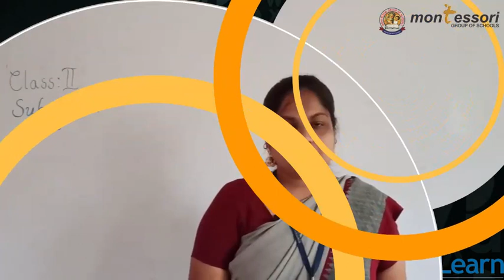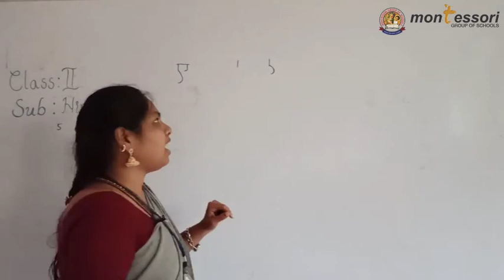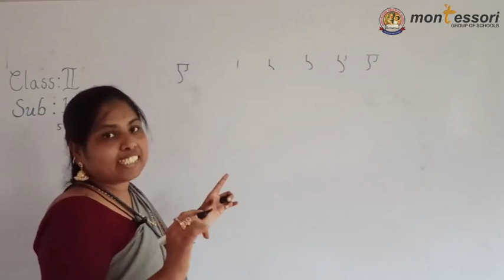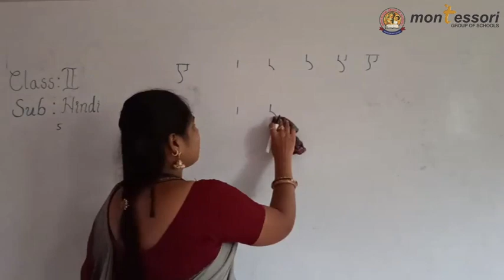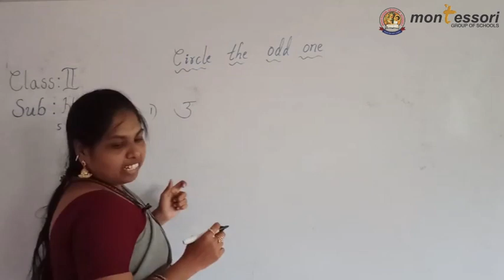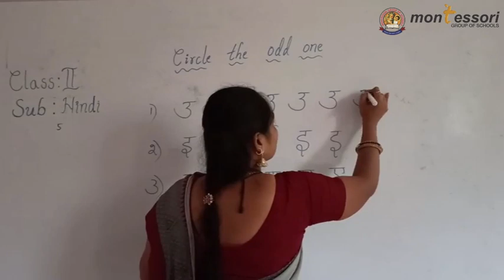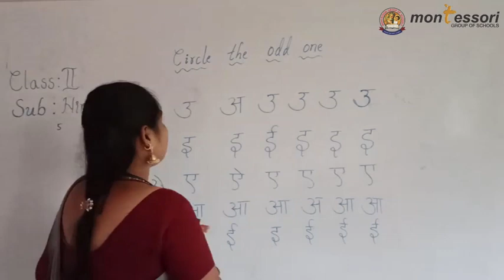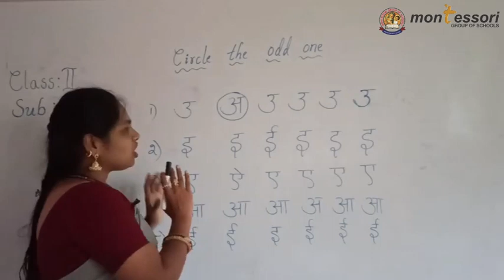II Class Hindi 05 (24 08 2020)